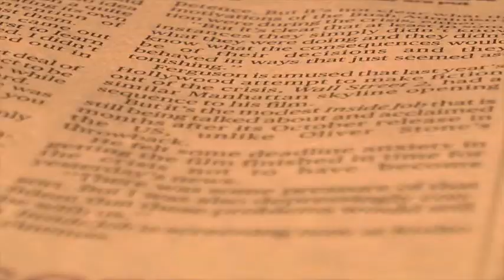Dark Secret: Preview Version (Horror Video Editing)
PREVIEW Version before Effect & Colour Correction